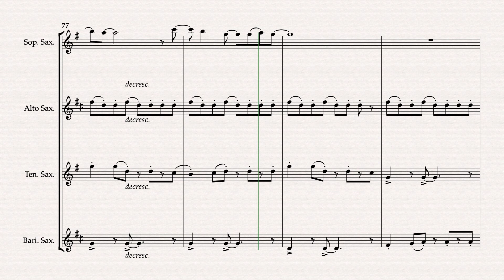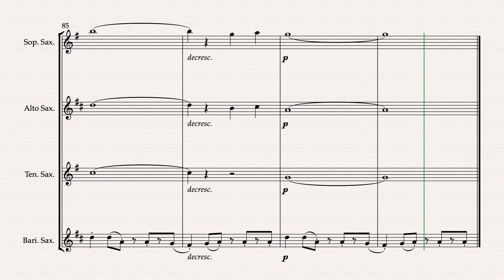Just the way you are By Bruno Mars Saxophone Quartet Arranged by Matthew Pyeon